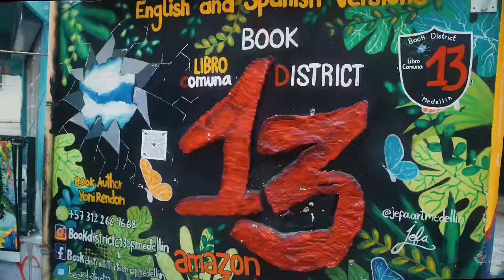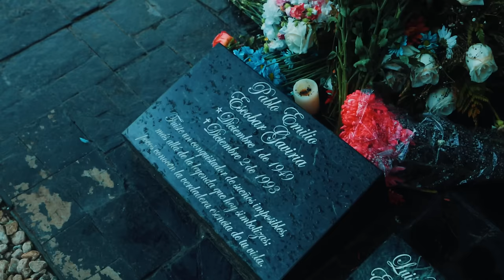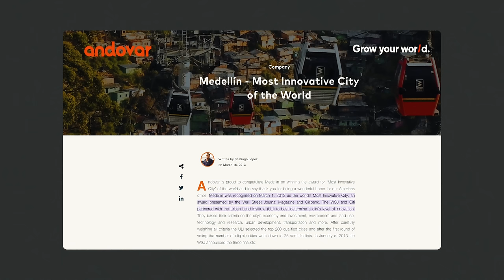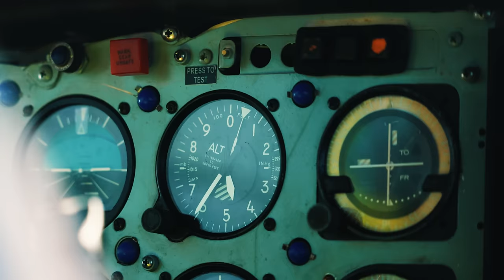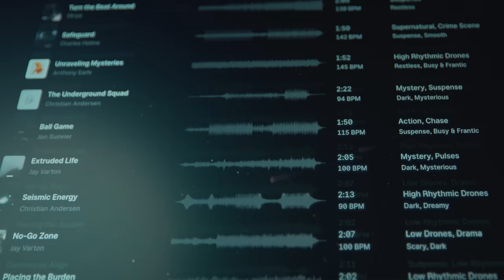أكثر جزيرة مزدحمة بالعالم - بلا قوانين 🇨🇴 Most Crowded Island on Earth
كولمبيا في 10 أيام
10 days in Colombia

Research:
Jamal Hattab

Animator/ 2nd Editing:
Anouar Ozgar

3rd editing
POLO Soliman

تفاصيل الرحلة
Guatapé رحنا مدينة ميديلين بعديها منطقة جنبها اسمها جواتابي
ومنها على الفندق المعلق - فندق عالجبل - جنب مدينة
وبعديها رحنا العاصمة بوغوتا واخذنا طيارة على الامازون في كولومبيا ورجعنا العاصمة ورحنا بطيارة على كانو كريستال
Caño Cristales نهر الخمسة ألوان
فقط ستة شهور بالسنة بكونوا هيك
وبعديها رجعنا على العاصمة ومنها لأجمل مدينة بالنسبة لي، هي  كارتاخينا / قرطاجنة بأقصى الشمال عالبحر الكاريبي
كانت هالمدينة فيها اكبر سوق للعبيد بالامريكتان، بسبب موقعها الجغرافي، عشان هيك كل الكولومبيين هناك من البشرة السوداء
وبعدها الجزيرة الاكثر ازدحاماً بالعالم